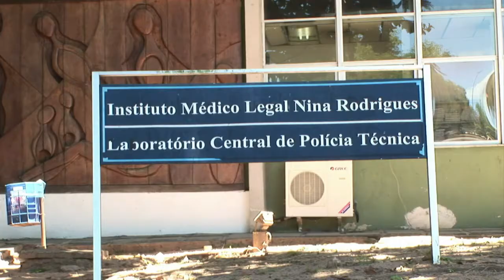Violência na Bahia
Uma família de Salvador, na Bahia, sepultou hoje mais uma vítima da violência que se espalhou pela cidade depois do começo da greve dos policiais militares. O enterro ilustra a dor de muitas pessoas, que sem segurança, se tornam alvos da criminalidade.